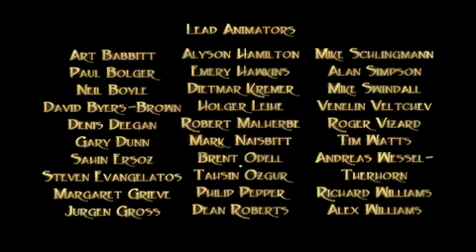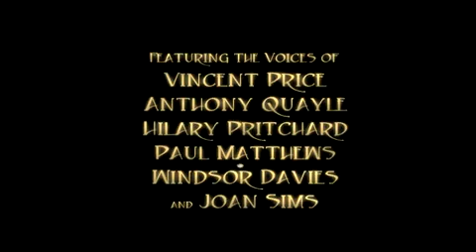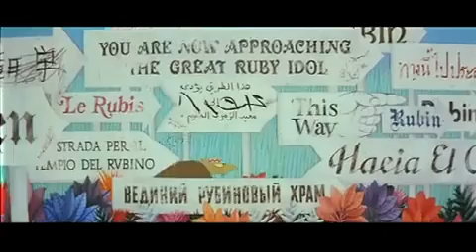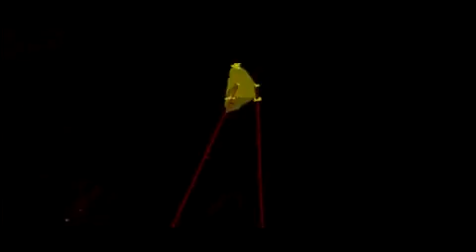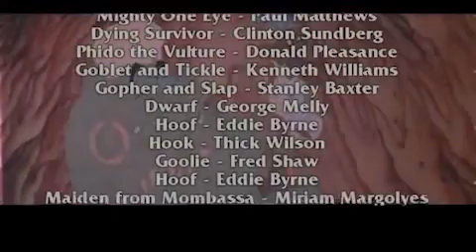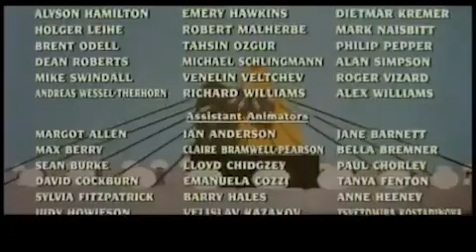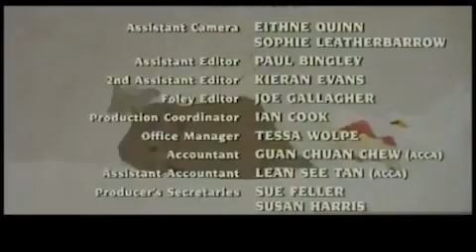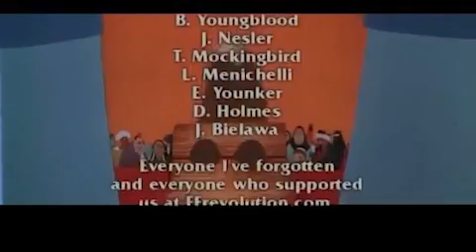The Thief and the Cobbler Recobbled Cut Mark 3 (Uncropped)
Was made mixing Josh's Uncropped Mark 3 and the cropped Mark 3 already on YouTube for the glitchy parts of the video file. Mark 3 originally made by Garrett Gilchrist in 2010. Hope this doesn't get taken down, though I will if Garrett asks.